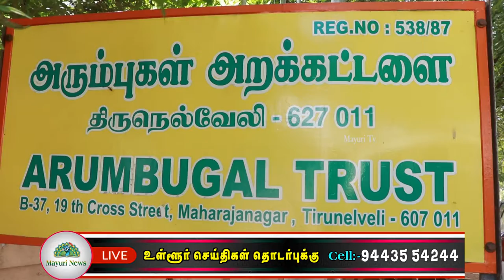மகாராஜா நகர் அரும்புகள் வளாகத்தில் ஆரி கைவேலை தொழில் பயிற்சி துவக்க விழா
திருநெல்வேலி நபார்டு வாங்கி மற்றும் அரும்புகள் அறக்கட்டளை இணைந்து நடத்தும் ஆரி கைவேலை தொழில் பயிற்சி துவக்க விழா மகாராஜா நகர் அரும்புகள் வளாகத்தில் வைத்து நடைபெற்றது